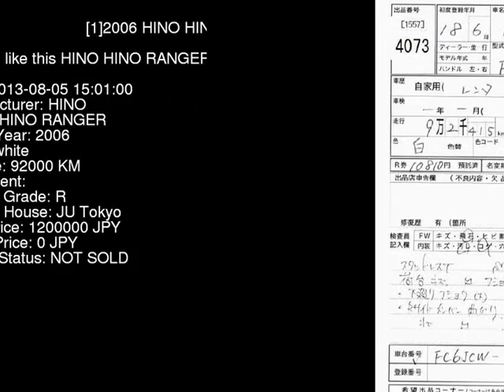2006 HINO HINO RANGER FC6JCWA - Japanese Used Car For Sale Japan Auction Import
2006 HINO HINO RANGER  FC6JCWA - Japanese Used Car For Sale Japan Auction Import FC6JCWA,HINO,HINO_RANGER,jdmvip,vip,jdm,cars,japan,jdmvip.com,japanesecars,usedcars Japanese Used JDM Car For Sale At Auction in Japan for Import